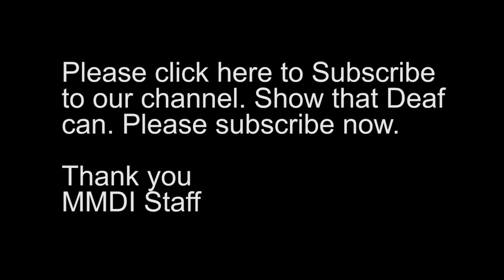Miss & Mister Deaf International London 2014 Highlights of finale